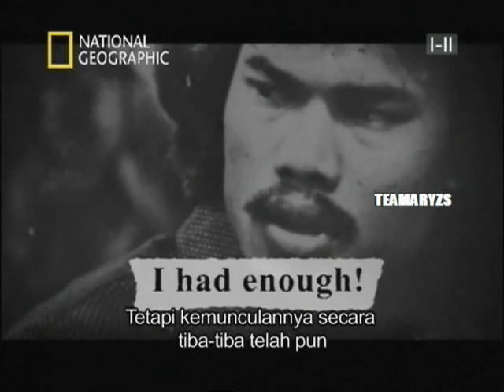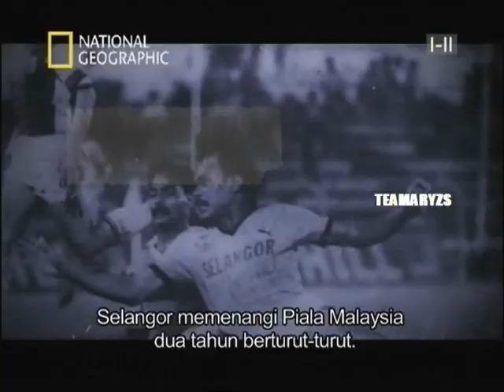National Geographic - Mokhtar Dahari Part 1 of 4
The Documentary of Malaysia Famous Legend
'The Untold Truth About Super-mokh'
direct by Tang Siang Ching and produced by Loo Shun Ming.

Special Interview :

The Sultan of Selangor - Sultan Sharafuddin Idris Shah

Dato' Rahim Razali - Sport Commentator

Dato' Hishamuddin Aun - Former Sport Journalist

Dato' Abdul Ghani Minhat - Former Selangor State Player

Santokh Singh - Former Malaysia National Player

Redhuan Abdullah - Former Malaysia National Player/ Mokhtar Teammate

Quah Kim Song -  Former Singapore National Player

Samad Allapitchay - Former Singapore National Player

Jamaluddin Norbit - Former Selangor State Player

Ahmad Mahmud - Former Selangor  Fitness Trainer

Mohd Nor Dahari - Mokhtar Younger Brother

Datin Tengku Zarina - Mokhtar Widow

Nur Azera Mohd Mokhtar - Eldest Daughter of Mokhtar

Mohd Reza Mohd Mokhtar - Eldest Son

Nur Arina Mohd Mokhtar - Youngest Daughter